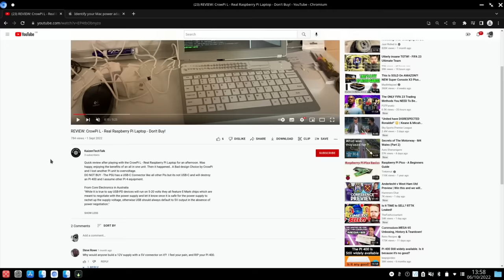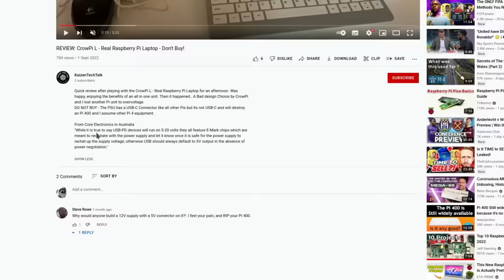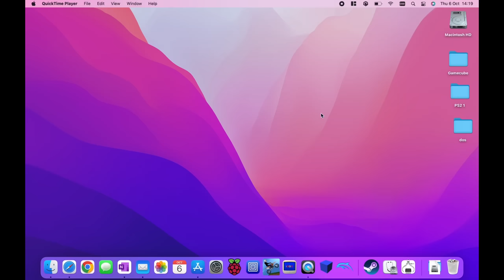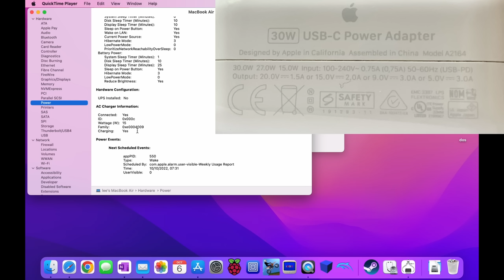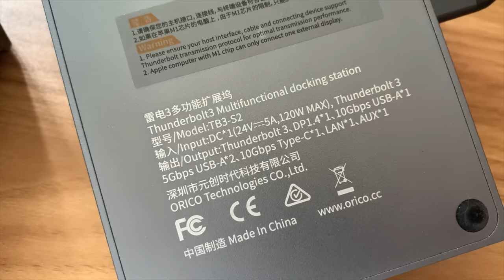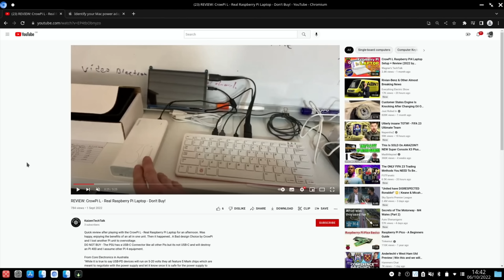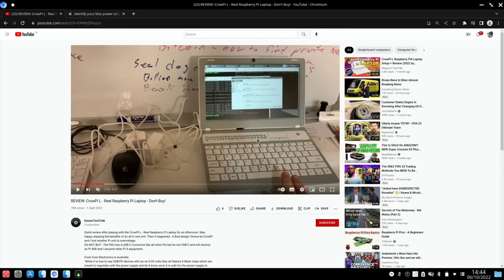Some USB C 12V Adapters can break your equipment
Always check any new Usb C adapter before plugging in to your equipment

Crowpi L laptop
Mini PC MeLe Quieter 3Q
My solar powerbank
Usb A to C power display cable
Mission power usb cable
Elegoo FDM 3D printer
Usb c to micro ARKTEK
Ugreen sata usb
Kingdian SSD 120GB
WD mycloud NAS drive
Pico starter kit
Argon One M.2 adapter
Kingston 120GB m.2 drive
Dickson Ind SQ1 silent case
Pi 4 8GB
Pi 4 4GB

Crowpi L laptop
My solar powerbank
DeskPi Lite case
Iitrust short usb sata
Ugreen sata usb
My standing desk Flexispot
Official Raspberry Pi power adapter black
Bose revolve speaker
integral usb 3.1 sd card reader
Pi 4 4gb

My videos